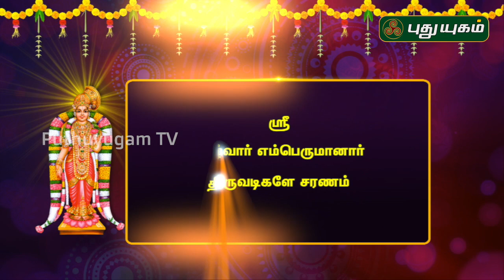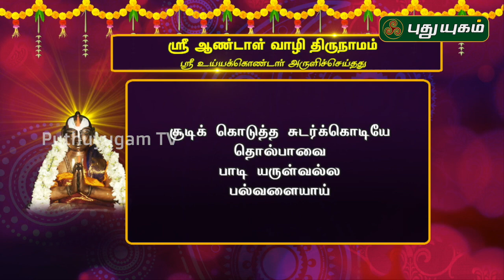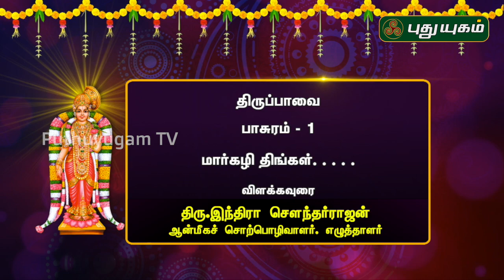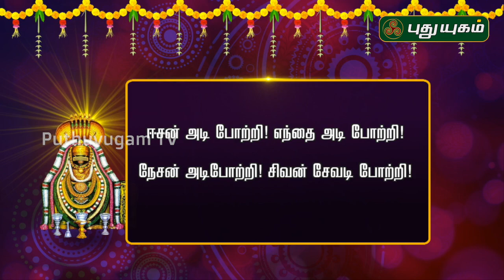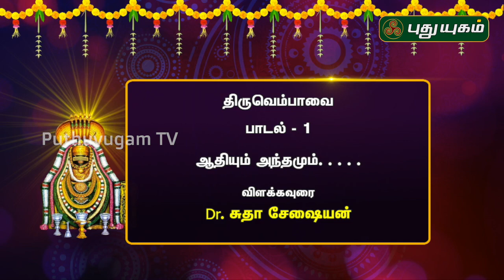மார்கழி வைபவம் | Margazhi Vaibhavam | 17/12/2019 | PuthuyugamTV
எழுத்தாளர் இந்திரா சௌந்தர்ராஜன், டாக்டர் சுதா சேஷையன்,
கணேஷ், ராஜீவி கணேஷ்  ஆகியோர் வழங்கும் திருப்பாவை,
திருவெம்பாவை விளக்கவுரை மற்றும் வாய்ப்பாட்டு "மார்கழி வைபவம்"
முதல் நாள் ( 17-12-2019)